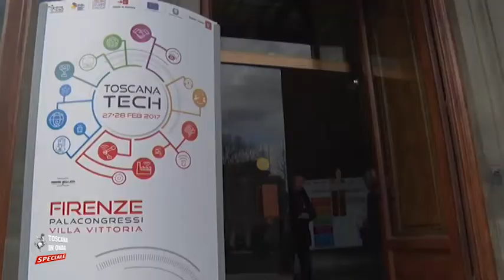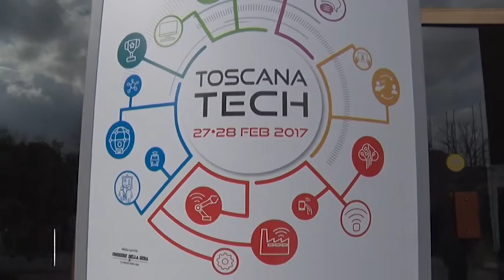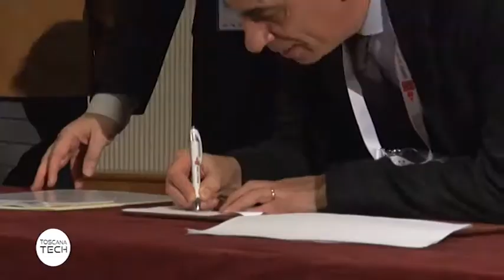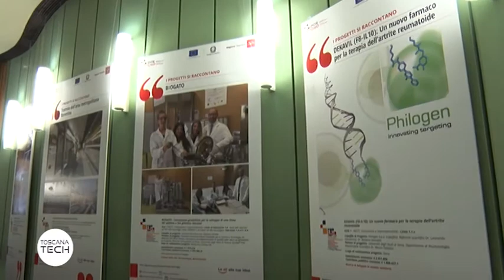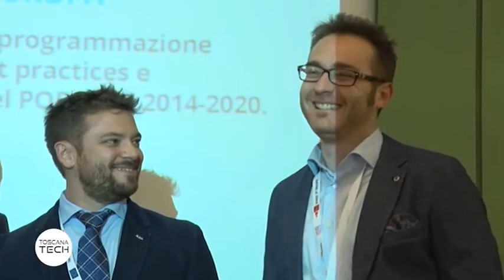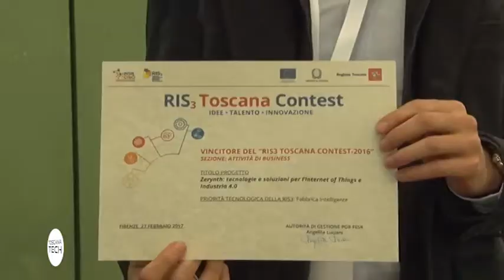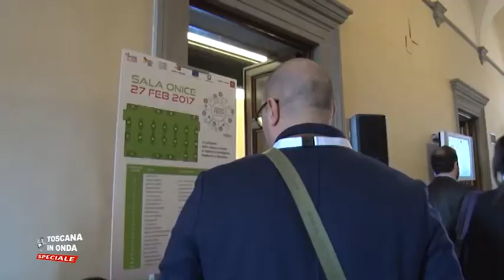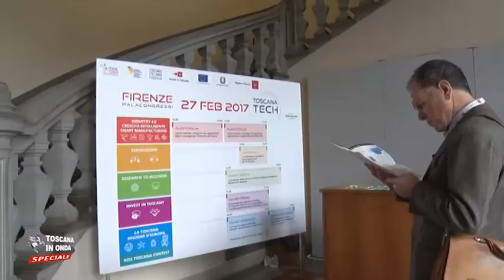Toscana Tech, lo Speciale sulla due giorni dedicata all'industria 4.0